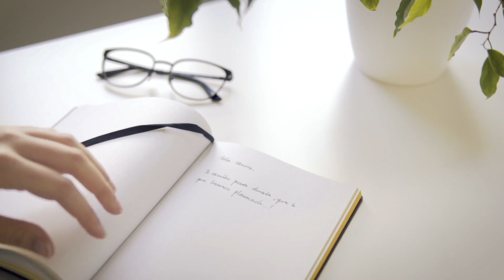16 Augustus 2020 - Briewe aan die Kerk (4/4)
16 Augustus 2020 - Briewe aan die Kerk (4/4) | Hp Momsen